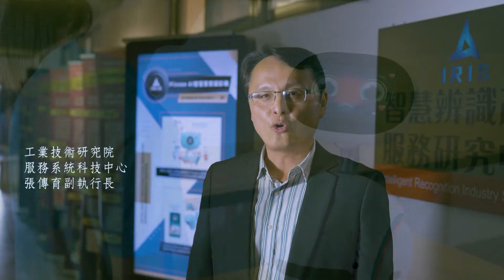世新新聞 大埔國中藝術藍晒圖永續校園願景生態景觀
110年05月22日 (六) 世新新聞

大埔國中藝術藍晒圖永續校園願景生態景觀

藍晒圖是建築師計畫整體工程的規範，繪出後，進行建築施工及完成；大埔鄉大埔國中小內，一個舊生態池的省思，喚起了，永續校園願景生態景觀藝術藍晒圖，校長林子欽感謝建築師義工帶領著同學，利用空檔時間，繪出聯合國永續指標，以及校園生態景觀，呈現在校園圍牆，豐富校園藝術景觀，記錄下永續校園願景。